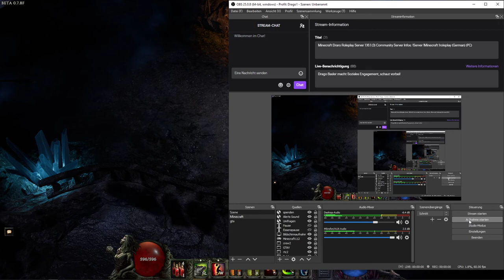Let's Play Last Epoch Bleed Beastmaster Deutsch #72: Blut Schaden stärker als Gift?